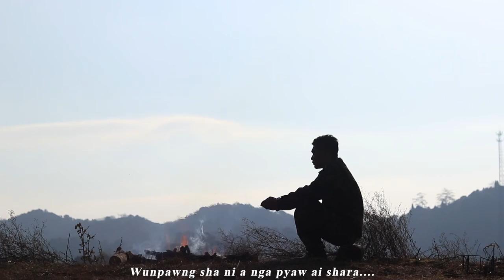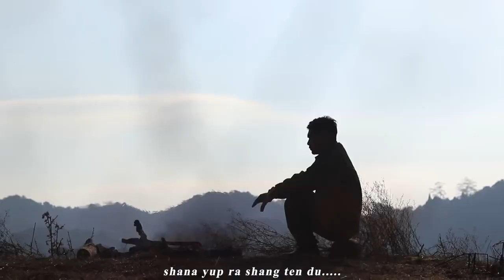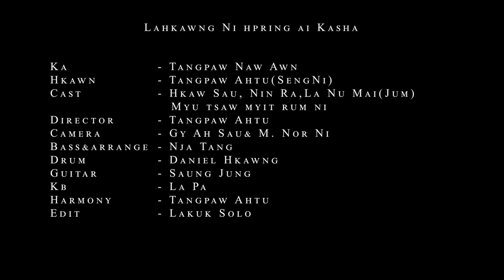Lahkawng Ning Hpring Ai Kasha [ AhTu (SengNi)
Lahkawng Ning Hpring Ai Kasha
Com. Tangpaw Naw Awn
Vol. Tangpaw AhTu(SengNi)
Cast- Hkaw Sau, Nin Ra, La Nu Mai(Jum), Myutsaw Ni
Drum- Daniel Hkawng
Bass&Arrange - Nja Tang
Guitor - Saung Jung
KB- La Pa
Studio - The Voice
Mixing - Kyaw Gyi
Harmony - Tangpaw AhTu
Camera- Gy Ahsau, M.Nor Ni
Director - Tangpaw AhTu
Myu Tsaw Mungtsaw Share Ninghkring yawng hpe ndai mahkawn hte shagrau dat nngai.
Tangpaw AhTu(SengNi)